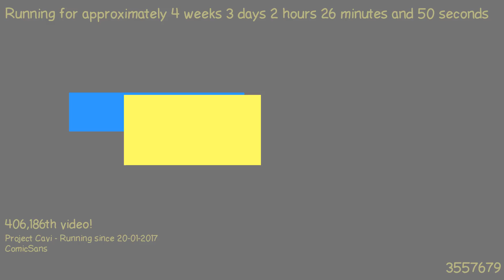1487637059 - Webdriver Cavi - O